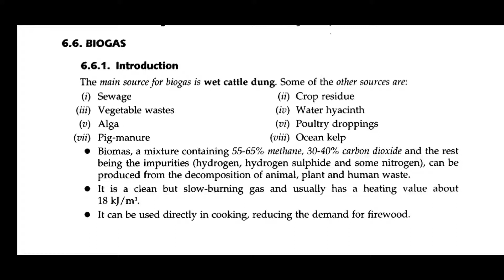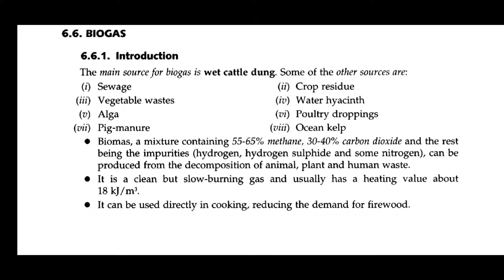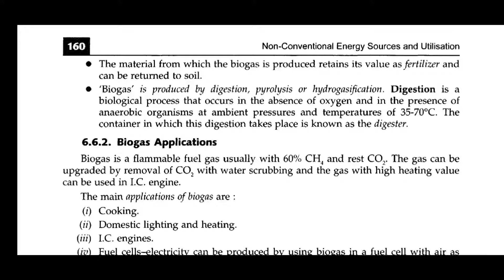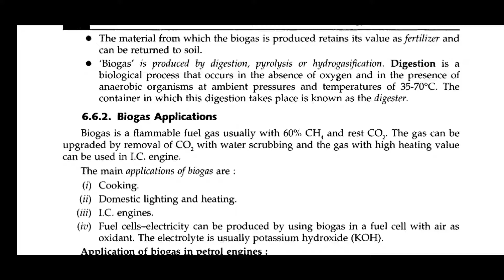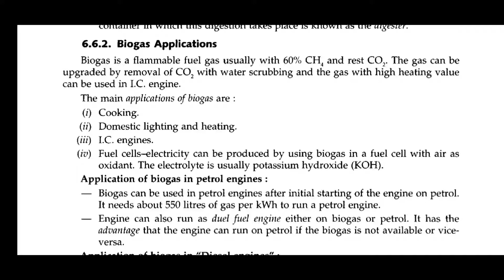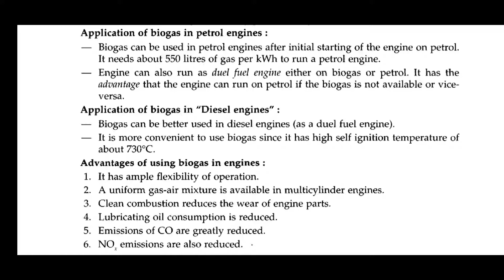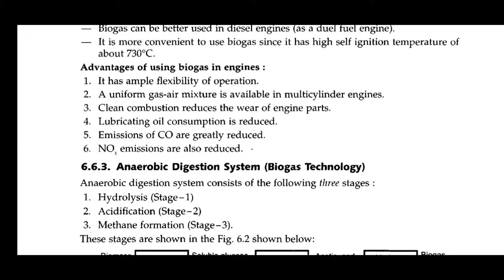Biomass Energy Part 4